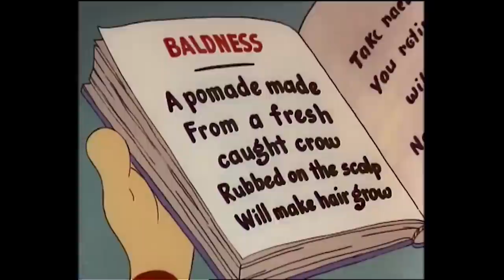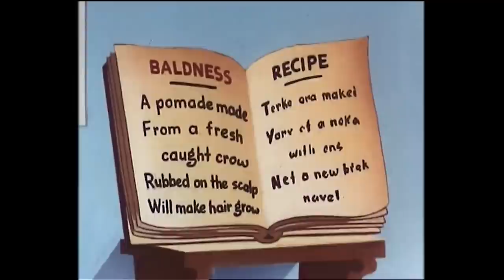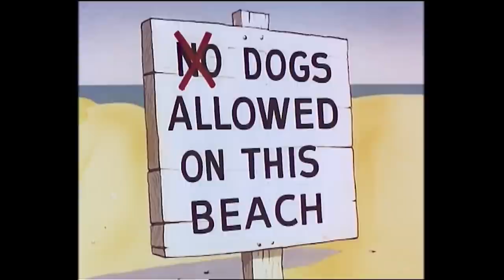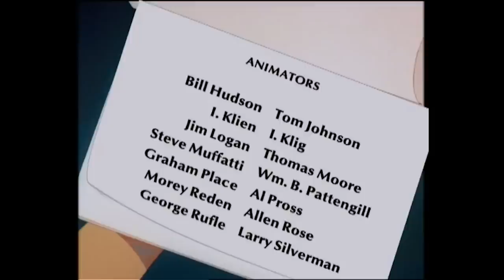Casper and Friends | 1 Hour Compilation | Cartoons for Kids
Casper finds an ostrich that eats everything!

Casper and Friends |  Episode 25 | Good Scream Fun/Cat Tamale/Mouse Trapeze/Weather Or Not

Casper finds an ostrich that eats everything/ Herman, returning from Mexico, gives Katnip the works./ Herman and Katnip chase in a circus setting / Casper helps a groundhog retrieve his show

Casper and Friends |  Episode 31 | Ground Hog Play/Hair Today Gone Tomorrow/Of Mice And Magic/Surf Bored

Casper befriends a groundhog in another comic strip/ Buzzy tries to cover Katnip's bald spot/ Herman frees his girlfriend from Cat in a magician's theatre/ Audrey tries to sneak her dog past the lifeguard

Casper and Friends |  Episode 22 | Hooky Spooky/Katnip's Big Day/City Kitty/Party Smarty

Spooky scares animals at the zoo/ Herman and Buzzy relive their funniest moments with Katnip./ A cat can't control the mice in his house / Baby Huey wrecks a birthday party